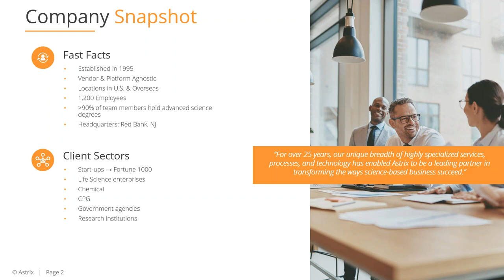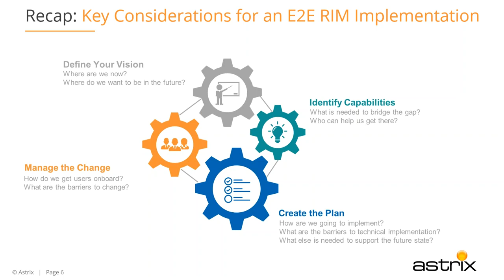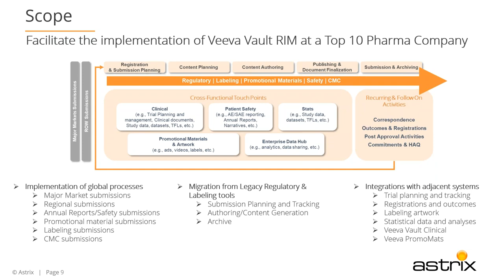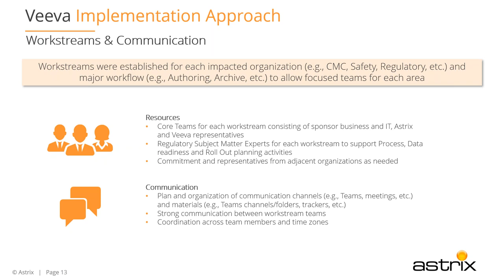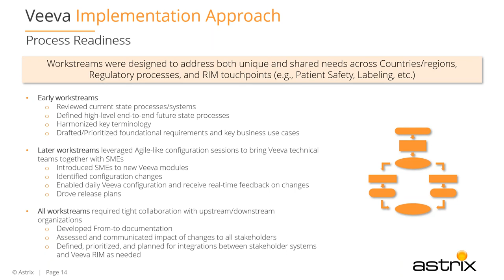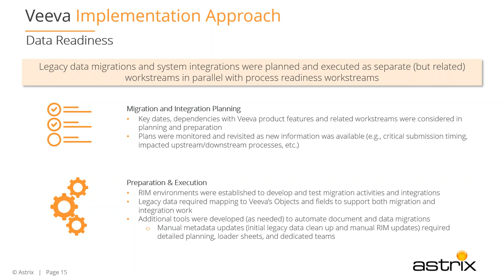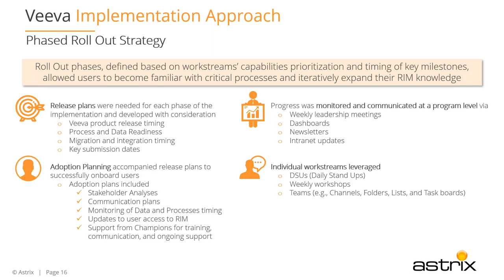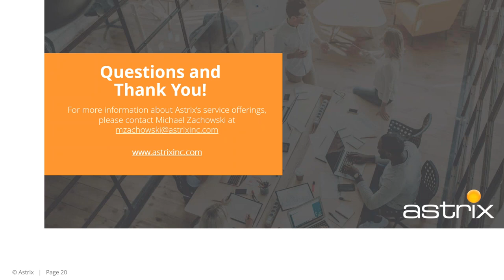End to End Regulatory Information Management Case Study of a Veeva RIM Implementation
@VeevaSystems focused webinar featuring a case study by @astrixlifescience.  Case Study introduction - Top 10 Pharmaceutical company | Regulatory, CMC, and Safety submissions managed by global teams with minimal visibility into or alignment across processes and tools Spreadsheets, LAN areas, SharePoints, and bespoke tools, are intermingled with commercial solutions resulting in process and terminology inconsistencies between regions or organizations
This Pharma company is looking to move from outdated, unconnected legacy systems to an End-to-End, Globally consistent Regulatory Information Management System.